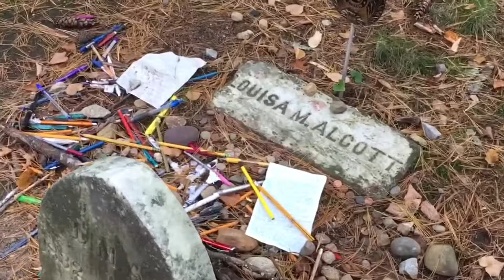Traveling in Massachusetts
A Day in Massachusetts... The most personal little movie I’ve uploaded so far of the trip the ex and I took to New England last year. Beautiful scenery, Jack Kerouac’s gravesite, Author’s Row, Concord, Walden Pond... Sweet rental car, too. I remember I had found us a good deal online.